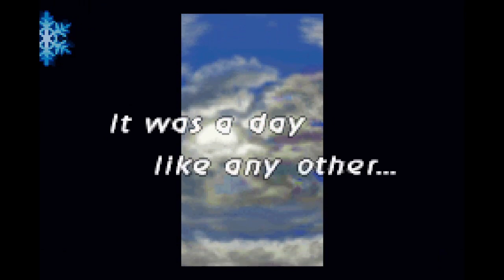Final Fantasy Tactics Advance Episode 5 - Clan Battle and Prof in Trouble!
Here's a new playthrough I'm doing of one of my favorite games of all time and one of the greatest Game Boy Advance games ever made, Final Fantasy Tactics Advance. Hope you all enjoy!